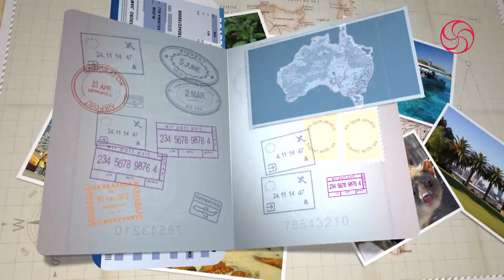LEC Australia 2016 Promo